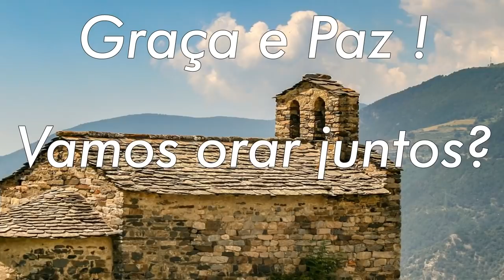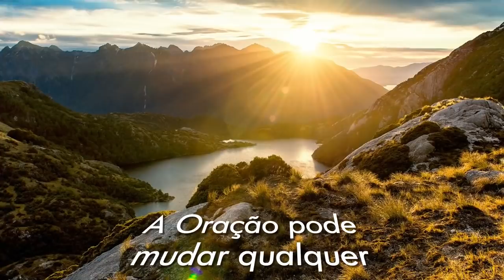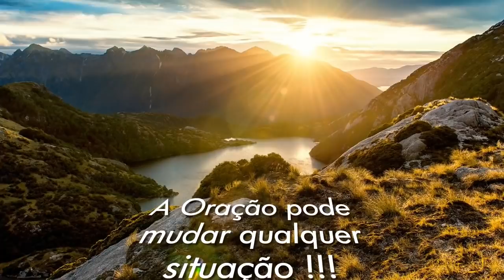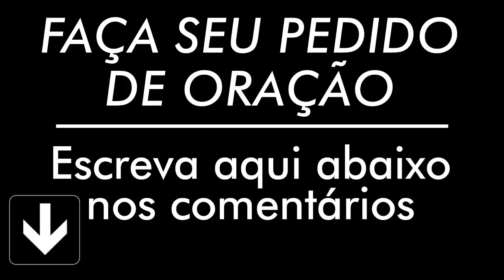ORAÇÃO DE HOJE 12 DE OUTUBRO DE 2021 | Ney Santos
A oração de hoje 12 de Outubro de 2021 é para que seu dia seja mais abençoado, faça essa oração da manhã. Compartilha com todos seus contatos.

Agência: 0405
Operação: 1288
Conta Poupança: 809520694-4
TITULAR: VALDINEI APARECIDO ALVES

Agência: 3774
Conta Poupança: 24495-2/500

Agência: 1588
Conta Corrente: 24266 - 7